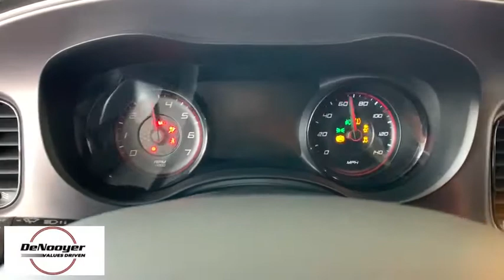2016 Dodge Charger Colonie, Albany, Saratoga Springs, Clifton Park, Schenectady, NY 32681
Used 2016 Dodge Charger available in Colonie, New York at DeNooyer Chevrolet. Servicing the Albany, Saratoga Springs, Clifton Park, Schenectady, NY area.

DeNooyer Chevrolet
127 Wolf Road

CARFAX One-Owner. Clean CARFAX. Red 2016 Dodge Charger SXT RWD 8-Speed Automatic 3.6L 6-Cylinder SMPI DOHC ***CLEAN CARFAX***, ***ONE OWNER TRADE***, 3.07 Rear Axle Ratio, 300 HP Power Rating, 3-Mode Electronic Stability Control, Anti-Lock 4-Wheel Disc Performance Brakes, Black 1-Piece Performance Spoiler, Black Painted Roof, Black-Edged Premium Floormats, Blacktop Package, Dark Brushed II Interior Accents, Dodge Grille Badge, Dodge Performance Pages, Gloss Black Fascia Applique, Gloss Black Grille-Gloss Black Xhairs, Gloss Black I/P Cluster Trim Rings, Performance Steering Wheel, Performance Suspension, Power Sunroof, Quick Order Package 29H, R/T Front End Appearance, RALLYE Badge, RALLYE Group, Rear Bodycolor Spoiler, Satin Black Charger Decklid Badge, Sport Mode 2, Sport Suspension, Steering Wheel Mounted Shift Control, Super Track Pak, Wheels: 20 x 8.0 Gloss Black Painted Aluminum.brbrRecent Arrival! Odometer is 4734 miles below market average! 19/31 City/Highway MPGbrbrAwards:br  * 2016 KBB.com 10 Best Used Cars Under $20,000brbrbrReviews:br  * Burly V8 engines deliver big-time power and authentic muscle car attitude; controlled and secure handling when going around turns; many available options provide plenty of opportunity for personalization; available all-wheel-drive traction for wet weather; touchscreen tech interfaces are easy to use. Source: Edmunds